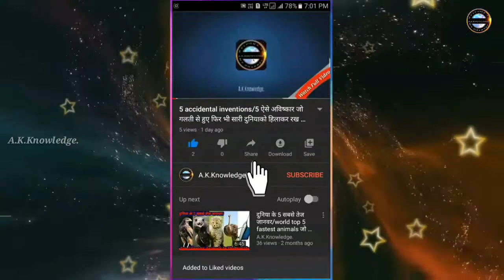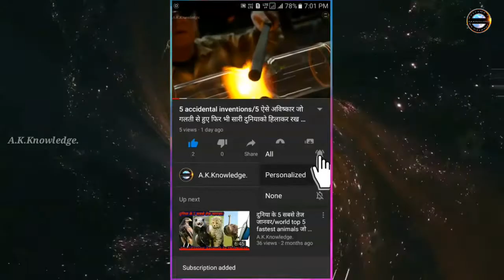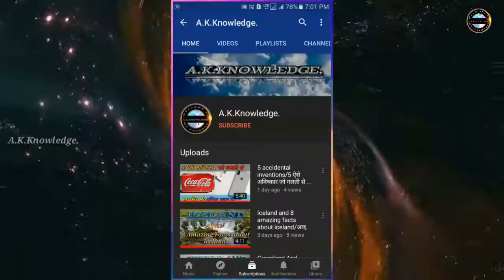ऐसे सिंघ वाले जानवर शायद ही आपने देखे होंगे। 5 animal's with the biggest horns. || In Hindi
इस वीडियो में हमने 5 सबसे बड़े सिंघ वाले जानवरो के बारे में बताया हुआ है।

Music can be provided by BreakingCopyright:
Phoenix' is available under CC-BY, meaning you can use it freely in your own projects (including commercial) as long as you credit Scott Buckley.